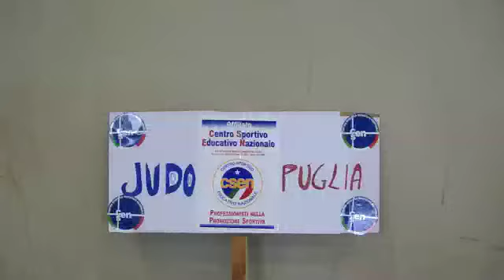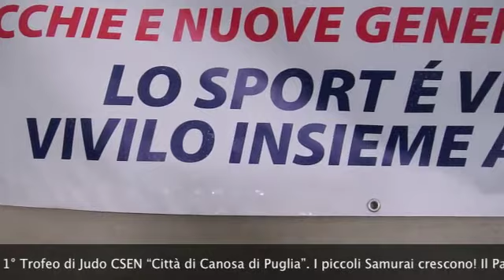1° TROFEO CSEN - CITTA' DI CANOSA DI PUGLIA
1° Trofeo di Judo CSEN "Città di Canosa di Puglia". I piccoli Samurai crescono!
Il Palazzetto dello Sport di Canosa di Puglia(BT), vestito a festa e gremito in ogni  angolo di posto, ha ospitato 1° Trofeo di Judo CSEN "Città di Canosa di Puglia" organizzato dal Comitato Provinciale Centro Sportivo  Educativo Nazionale (CSEN) di Bari  in collaborazione con lo Judo Club Canosa. La manifestazione sportiva patrocinata dal CONI, dalla  Provincia Barletta Andria Trani e dal Comune di Canosa di Puglia ha visto in gara : Bambini Fanciulli M/F e Ragazzi M/F (nati dal 2002 al 2006). La competizione sportiva canosina denominata "Piccoli Samurai" ha fatto registrare un alto numero di partecipanti oltre 200 piccoli atleti, provenienti  da tutta la Puglia. Lo Judo Club Canosa ha schierato : Axel  Stefanizzi, Farina Achille, Di Biase Gaetano, Patruno Damiano, Patruno Cosimo, Cipri Daniele, Petrilli Antonio, Mazza Sabino, Di Flumeri Danilo, Allegro Alessandro seguiti dal Maestro Gianni Guerrazzi e dal tecnico  Domenico Iacobone.
Emozionata e felice il presidente dello Judo Club Canosa, Francesca  Sirchia per la buona riuscita del 1° Trofeo di Judo CSEN "Città di Canosa di Puglia" che ha visto  genitori, familiari e amici dei piccoli atleti, sportivi e simpatizzanti, festanti e partecipi  ad assistere alle gare di Judo, arte marziale giapponese, divenuta ufficialmente disciplina olimpica nel 1964 in occasione delle Olimpiadi di Tokyo e dal 2000 fa parte della Federazione Italiana Judo Lotta Karate Arti Marziali  (FIJLKAM). Comunemente rientra negli sport di combattimento, del  corpo a corpo, ma lo judo non viene insegnato solamente per puri scopi difensivi ma come piacevole esercizio sportivo che arreca benefici salutari al fisico e può essere vantaggiosamente praticato da tutti senza limiti di età. Le prime gare disputate dai "Piccoli Samurai" hanno rappresentato il momento migliore per esprimere la passione, il senso di aggregazione sociale, tutti hanno cantato l'Inno di Mameli e applaudito durante le gare, sia i  vincitori che gli sconfitti, e  soprattutto, ha prevalso la grande soddisfazione di aver condiviso la gioia di vivere insieme agli altri nella giornata dedicata allo Judo, sport educativo e formativo per eccellenza. Bartolo Carbone
Video Savino Mazzarella